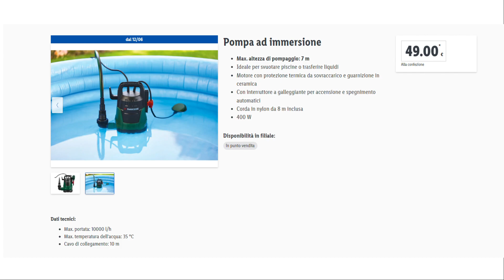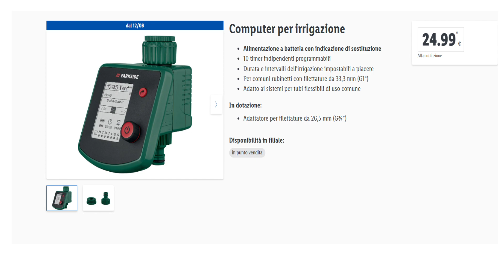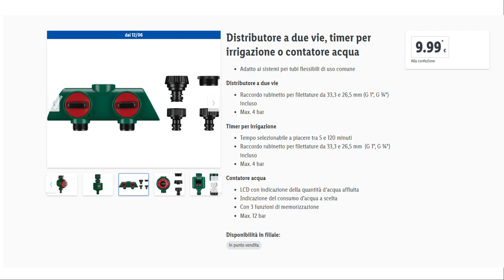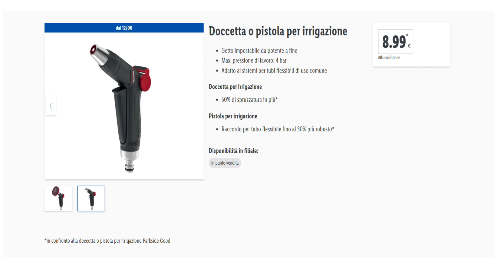Parkside volantino dal 12 giugno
ecco cosa offre Parkside nei supermercati Lidl dal 12 giugno. Offerte interessanti soprattutto per chi ha un giardino